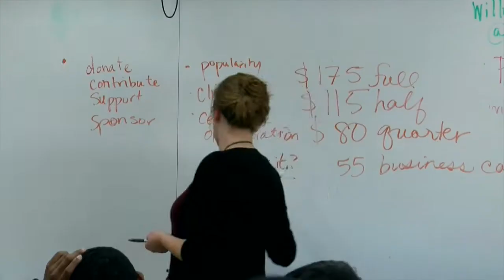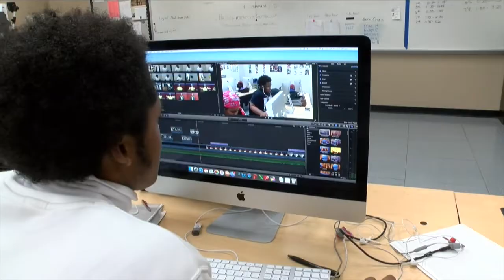2020 DSA Promotional Video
video shot & created by DSA Radio/TV dept.